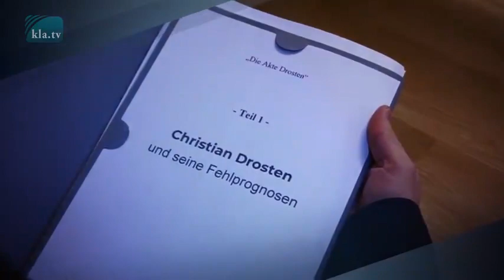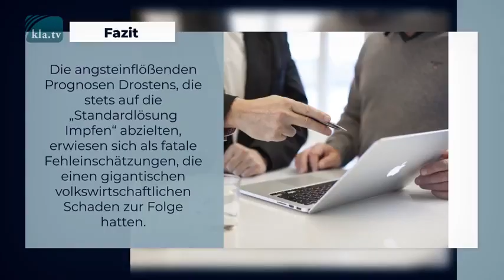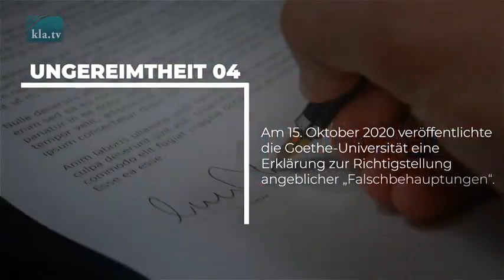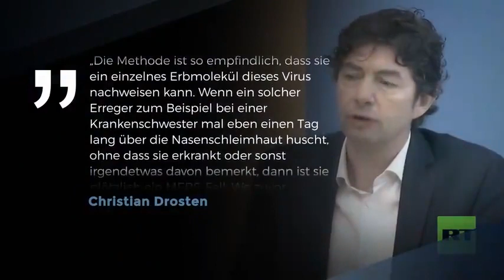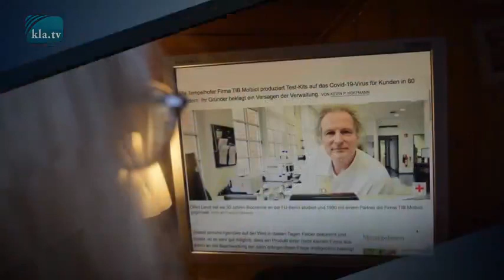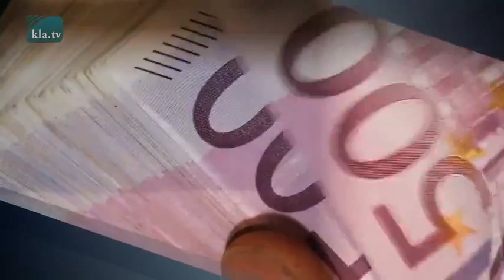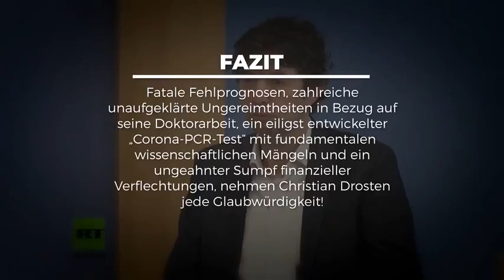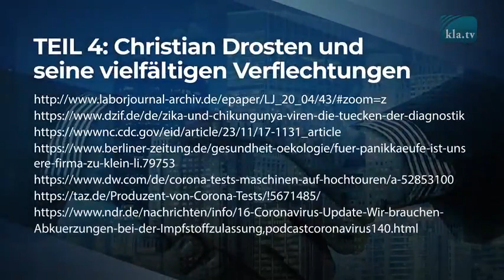Die Geheimakte Christian Drosten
Da Prof. Dr. Christian Drosten durch die Coronakrise zum wohl bekanntesten Wissenschaftler Deutschlands wurde, kam es auch zu vermehrten Nachfragen nach seiner Doktorarbeit. Dabei kamen merkwürdige Ungereimtheiten ans Licht: 1. Ungereimtheit: Drosten promovierte angeblich 2003 an der Frankfurter Goethe Universität. Die Frankfurter Universitätsbibliothek konnte jedoch erstaunlicherweise zunächst kein einziges Exemplar seiner Doktorarbeit zur Verfügung stellen.